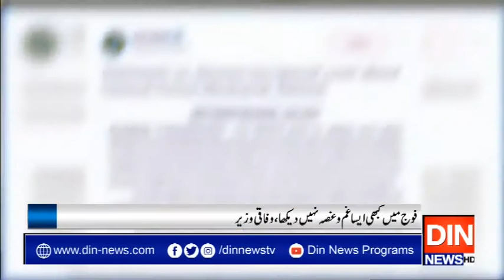شیخ رشید نے ملکی حالات بگڑنے کی پیشگوئی کردی